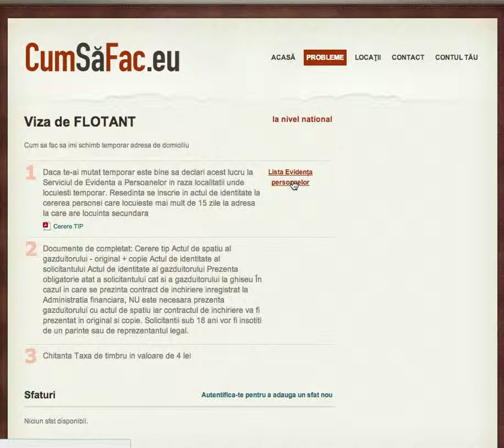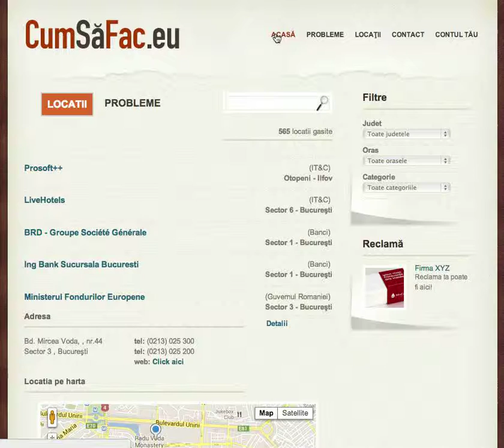CumSaFac.Eu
O modalitate de a micsora BIOROCRATIA.
Cu cat sunt mai multe probleme descrise, cu atat vom ajuta conationalii nostri sa-si rezolve o problema.
Se descriu pasii de rezolvare a unei probleme, cu indicarea atat a formatului documentelor cu care trebuie sa ne prezentam, cat si institutia ce trebuie contactata pentru a ne rezolva problema (cu datele de contact ale acesteia)